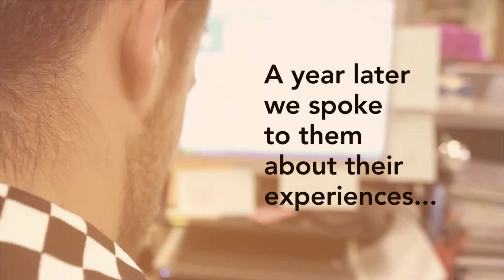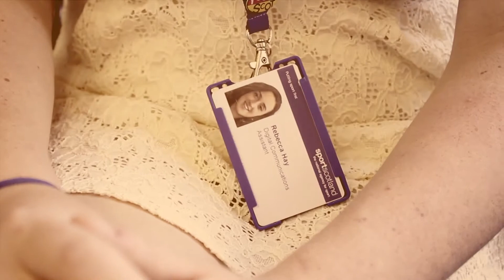MA Graduation Video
A video which I planned, filmed and edited with YS as part of the MA graduation ceremony celebrating the years experiences of the Modern Apprentices.